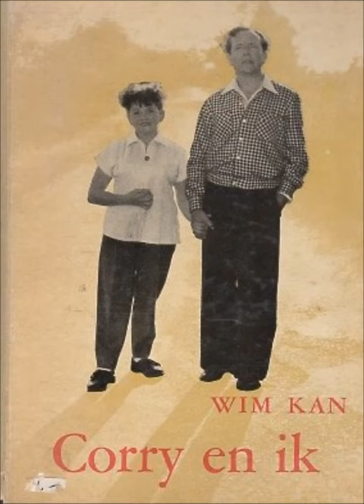Wim Kan “Ik ben maar een mannetje dat liedjes zingt” “Salto Mortale” (7 - slot) “ABC-Cabaret” 1947.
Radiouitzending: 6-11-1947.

Muziek: Cor Lemaire
Uitvoering muziek: Cor Lemaire

Rolverdeling

Wim Kan
Corry Vonk
Cruys Voorbergh
Lya Sten
Leo de Hartogh
Teddy Schaank
Ber Engelen
Adrienne Canivez

Premièredatum 12 september 1947

Seizoen 1947/1948

Locatie Leidseplein Theater, Amsterdam

Dit betreft het tweede programma van het ABC-Cabaret van na de oorlog. Wim Kan en Corry Vonk waren na hun gedwongen verblijf in het Jappenkamp in 1946 weer begonnen met optreden in Nederland met een programma getiteld: “De mooiste ogenblikken”. Het seizoen er op begon dit programma waarin o.a. de eerste politieke conference van Wim Kan is te beluisteren.